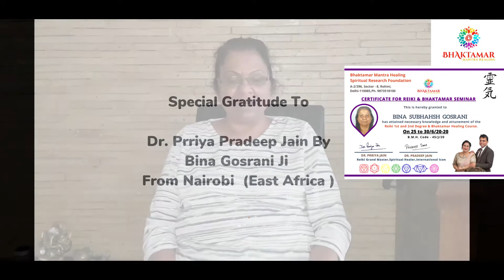Reiki Healing Workshop Feedback By Bina Gosrani Ji From Africa || Bhaktamar Mantra Healing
Bhaktamar Stotra Learning at Annant World
Welcome to Annant World, the first Bhaktamar Clinic on earth. We are located in Rohini, Delhi.
We, at Annant World, teach you the art of gaining exceptionally good health, wealth, peace, happiness and prosperity by the guidance of Astrology and Numerology .

Welcome to finest destinations for exclusive Devotional content on YouTube. Faith, Religion, Devotion these are not just words, they are a way of life for most of us.
In a multi-cultural country like ours, we have believers and followers of different religions living together in harmony. To most of us, religion is what we practice or
want to follow regularly; which is why our devotional channel caters to this very essential need.
Uplift your soul with devotional
Shlokas of the Bhaktamar Stotra from the holy land of India.
our Channel.

Annant World
( World's First Bhaktamar Clinic)
Dr. Prriya Jain
Dr. Pradeep Jain
Golden Book of Records holder
 World Record University)